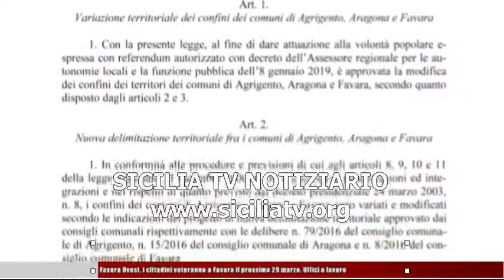Favara Ovest, i cittadini voteranno a Favara il prossimo 29 marzo.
- Favara Ovest, i cittadini voteranno a Favara il prossimo 29 marzo. Uffici a lavoro